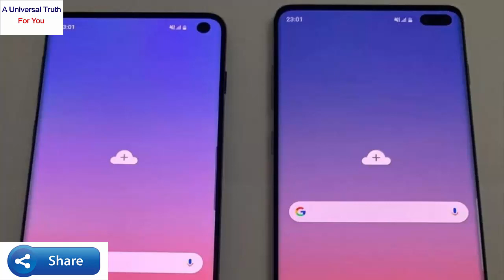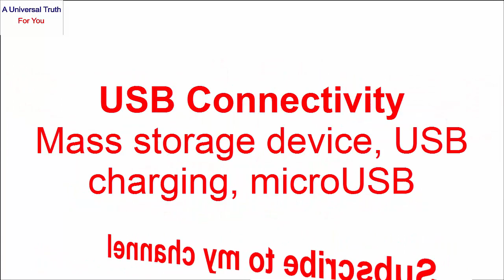SAMSUNG GALAXY A20 latest update mobile today smartphones New series Electronics devices Top Mobiles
SAMSUNG latest smartphone New mobile launch Electronics devices Mobile lovers Electronics devices present for you

Rules:
1. You should like my video
4. Write comment in the comments section as “All done”